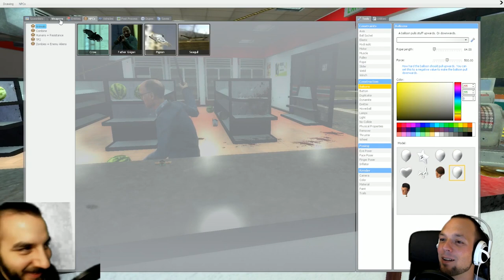BEST DUEL EVER - Intimate Gmod Shenanigans #3 (Garry's Mod)